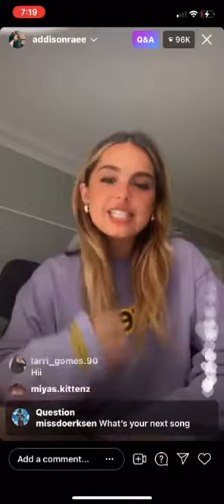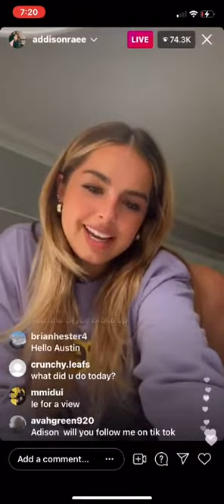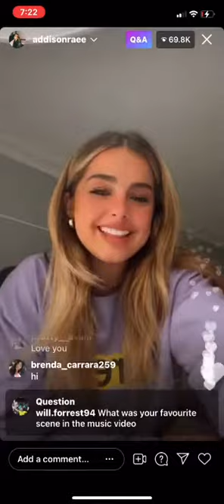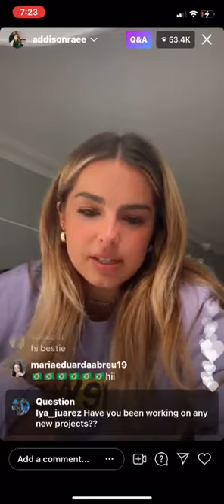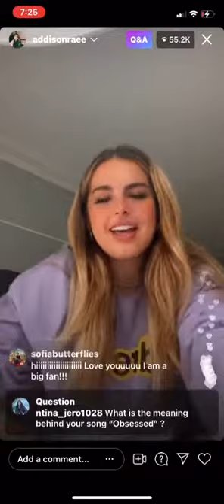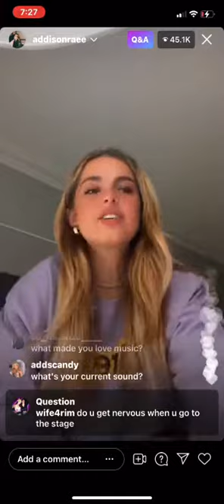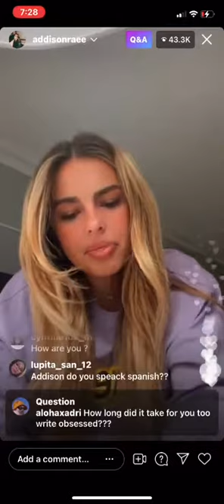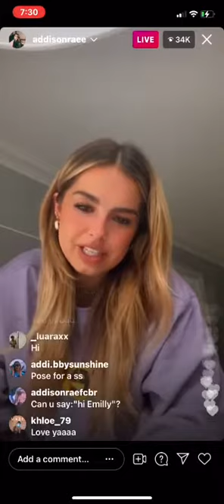Addison Rae tiktok Live - 13th April 2021